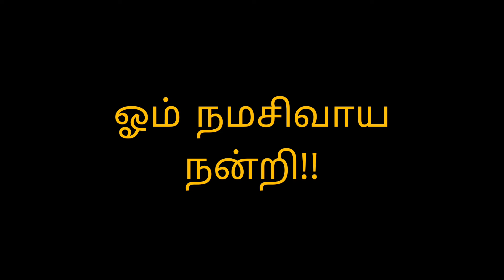அகத்தீஸ்வரர் ஆலயம் பிரதோஷம் ஸ்பெஷல்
This video shot in Agatheeswarar temple Panchetty on Pradosham day